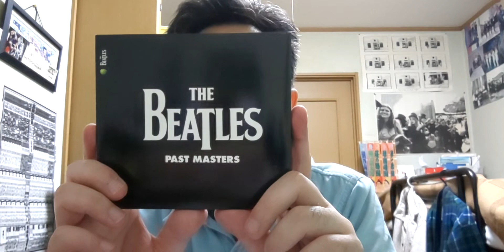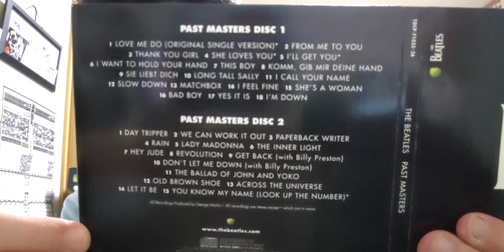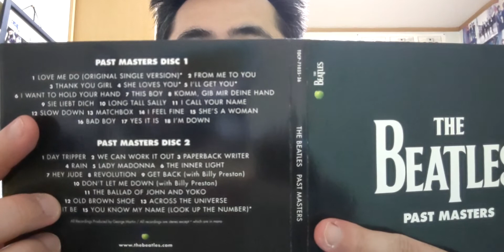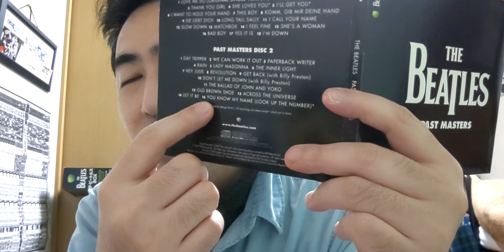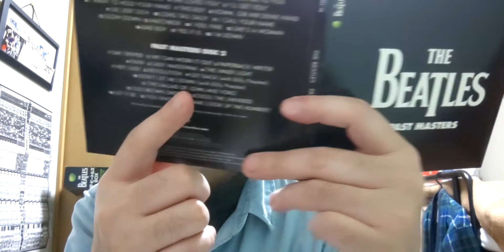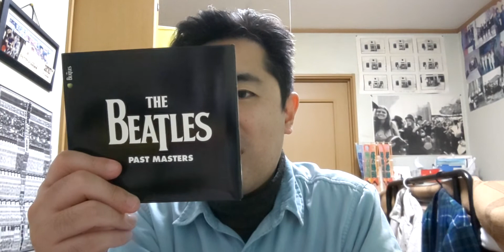ライタ・スターキーがビートルズのアルバムを解説～Past Masters編～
ビートルズファンも初心者も是非とも参考にして下さい。

ライタ・スターキー（鈴木頼太）のブログ